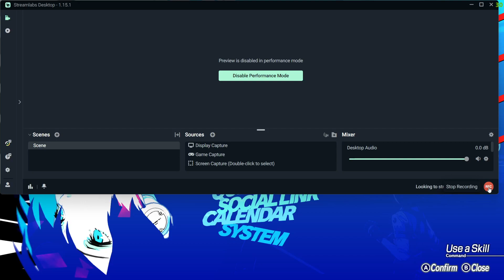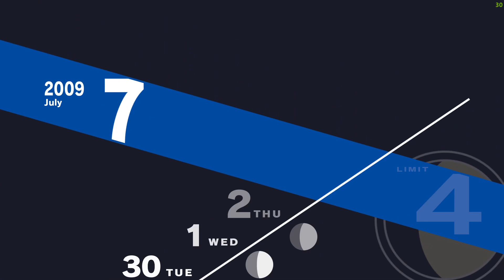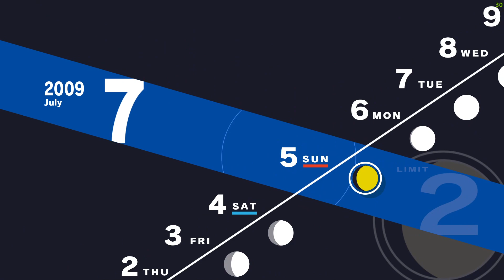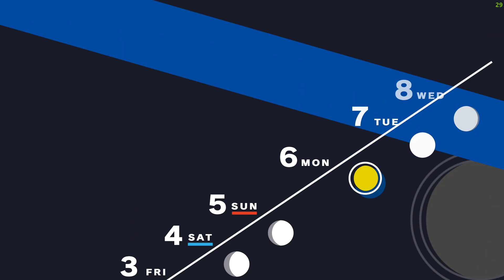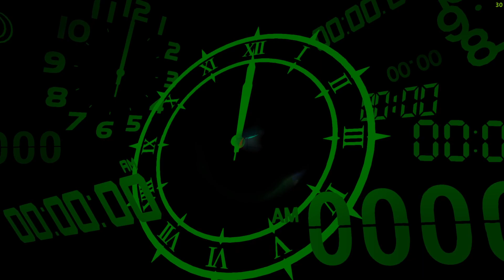Persona 3 Reload July Part 2 2024 03 02 12 38 51